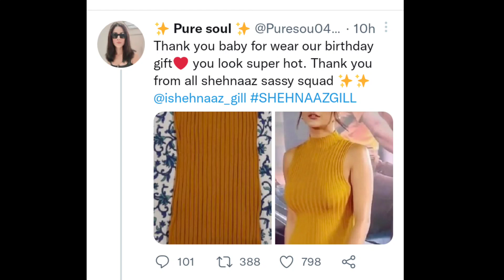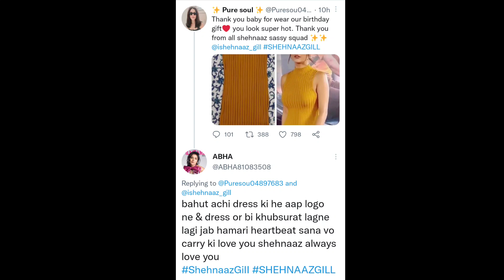Shehnaaz को किसने की ये Dress Gift हुए सबसे ज्यादा चर्चे आप भी जानिए पूरी बात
Thankyou.👍🏻👍🏻